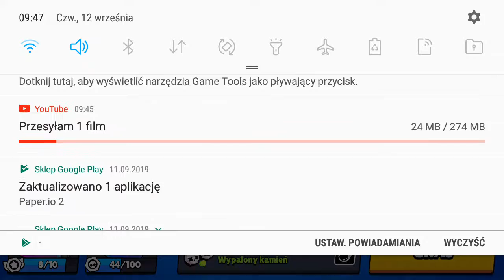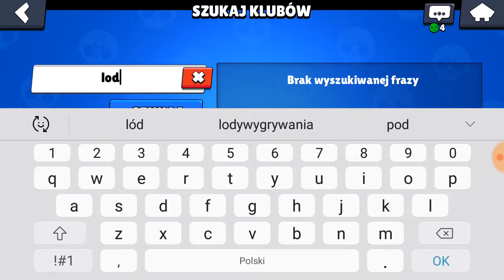Można ze mną pograć dzisiaj o godzinie 17:00 w czwartek wpisz lodywygrywania